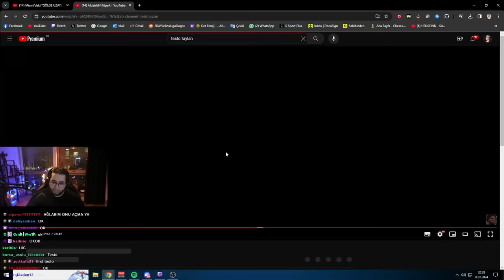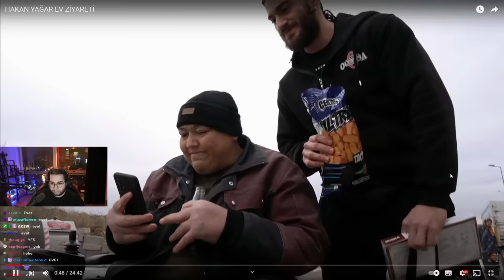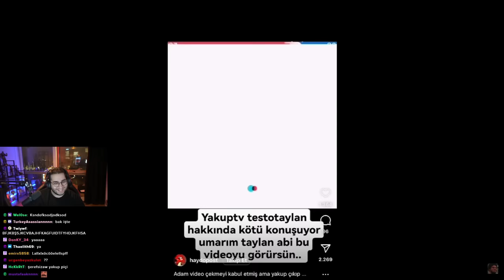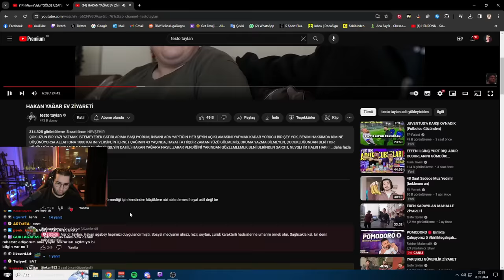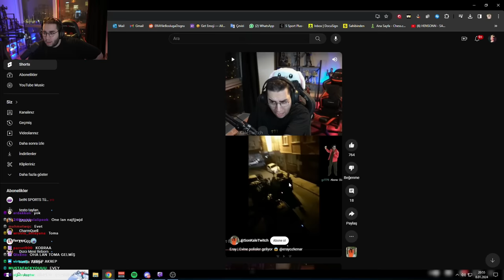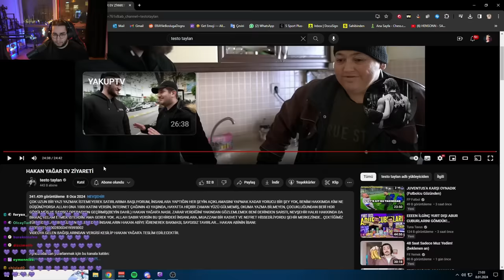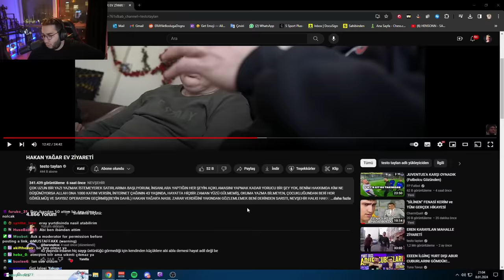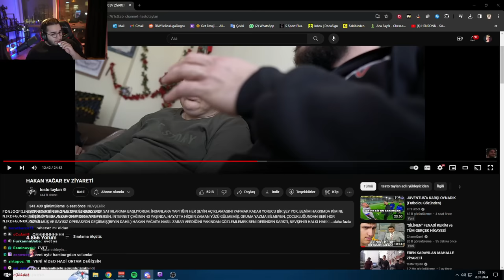Eray - Testo Taylan " HAKAN YAĞAR EV ZİYARETİ " İzliyor